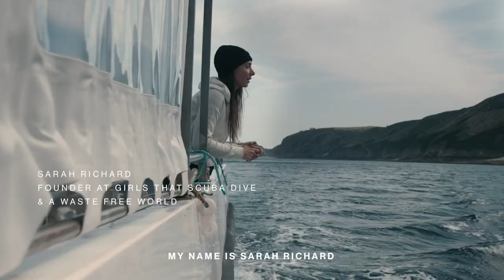“A Journey to Live in the Open” with Sarah Richard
As part of our series “A Journey to Live in the Open” we followed Sarah Richard on her empowering mission to bring women together and share the wonders of the underwater.